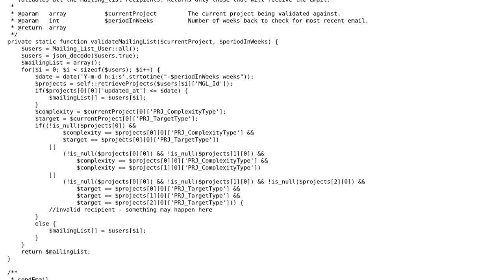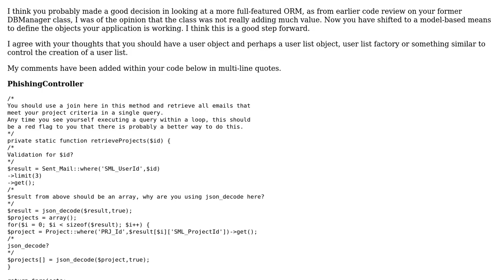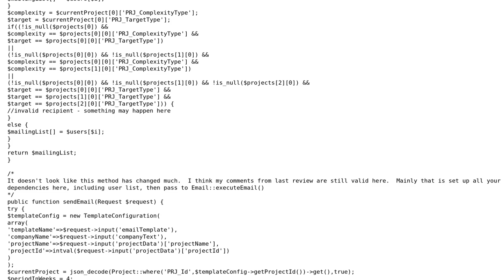Phishing Project - Refactor Using Models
With thanks & praise to God, and with thanks to the many people who have made this project possible! | Content (except music & images) licensed under CC BY-SA | Music | Images & others | With thanks to user Trojan404 user Mike Brant and the Stack Exchange Network Trademarks are property of their respective owners. You are responsible for your own actions.